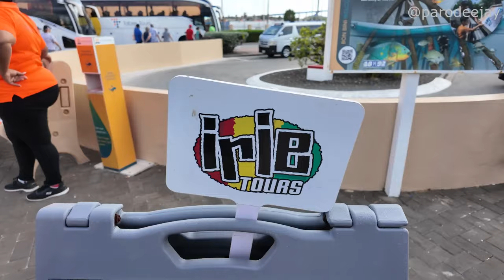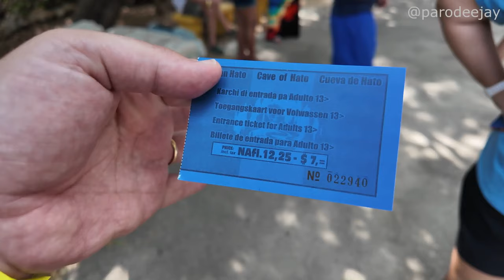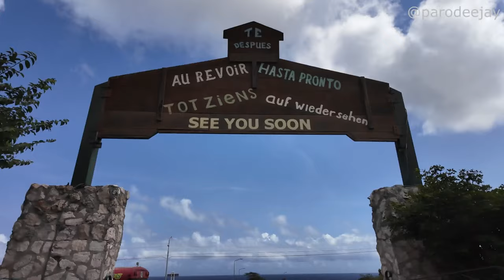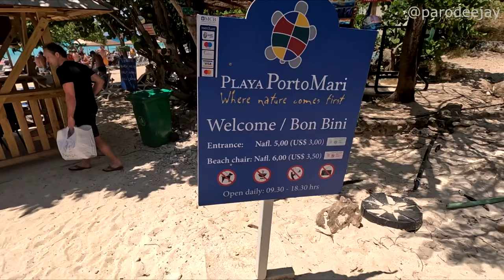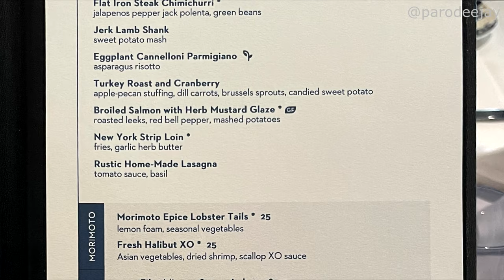Rotterdam Pt.3 - Irie Tours, Wonders Of Curaçao, Hato Caves, Playa Piskado, Porto Marie Beach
It's time for another day of adventure in Curaçao! We're heading out on an independently booked excursion with Irie Tours called "Wonders Of Curacao"... we'll take a guided walk through the Hato Caves, snorkel with turtles at Playa Piskado, get our float on at Porto Marie Beach, then head back to the ship for dinner and sleep time!! :P

00:00 BOOM!
00:04 Morning Mode
01:11 Let's Head Ashore
02:04 Hato Caves
05:57 Playa Piskado
08:32 Porto Marie Beach
16:55 Back To The Ship
18:12 Fresh & Clean Chat
18:40 Dinner In The MDR
19:48 The Evening Ends

-Cruise Line: Holland America Line
-Ship Name: Rotterdam
-Cruise Dates: March 8, 2024 - March 17, 2024
-Embarkation: Port Everglades (Fort Lauderdale, Florida)
-Itinerary: Fort Lauderdale, Curaçao, Aruba, Half Moon Cay (9 nights)